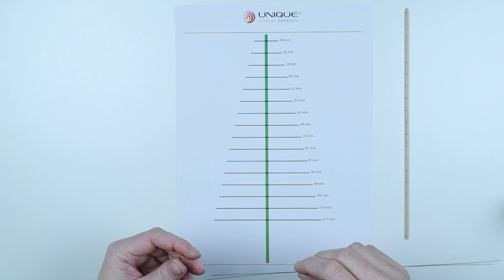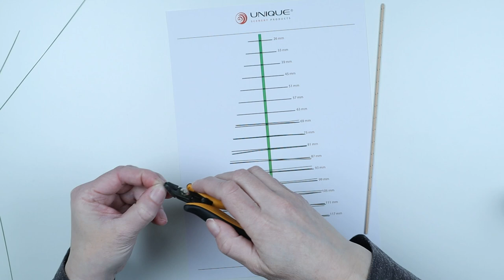How to create our DIY spruce trees!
There are many different ways to create a miniature pine tree. In this video I show you how you can easily make a Green Spruce using a Unique Scenery Do it yourself Kit Green Spruce. This tree has a scale of 1:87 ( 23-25 cm and 30-33 cm) but is also available in other scales. Below are the products I used in this video. Have fun watching this video .